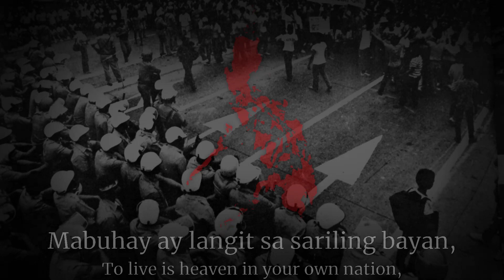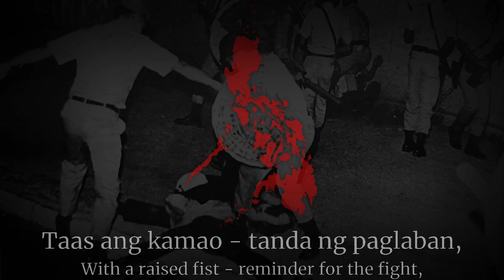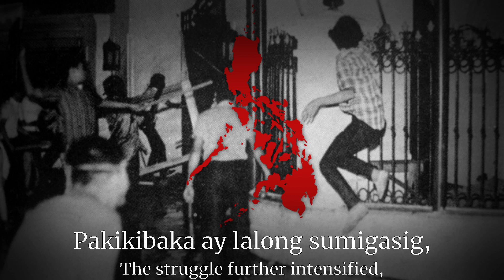"Awit ng Mendiola" (Song of Mendiola) - Filipino Leftist Song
The Battle of Mendiola (1/30/70) was a sudden outburst of violence on the 30th of January, 1970. Starting with an incident involving a rock and a lamp, Student Activists put Malacañang under siege until the PSG started firing live ammunition.

The song 'Awit ng Mendiola' (which, understandably is often mistaken to be about the Mendiola Massacre on 1/22/87) is about this standoff.